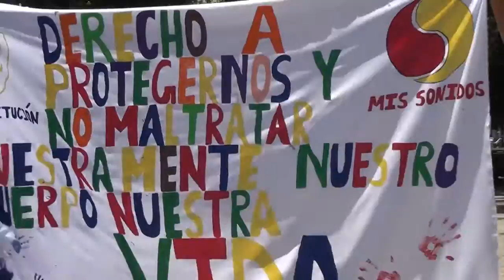Nota Caminata Jardines